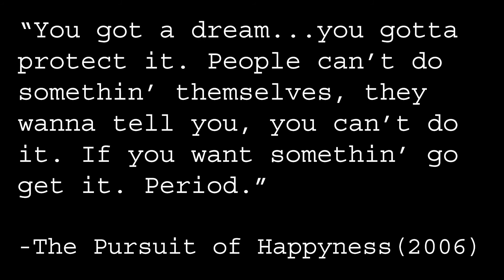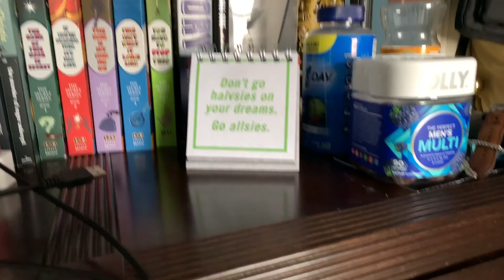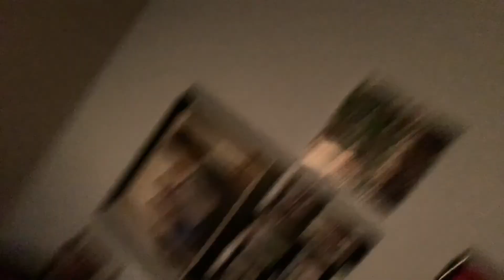THE JOURNEY #2 - THAT DREAM WEIGHT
VLOG #2! This was a really fun one to make and I can't wait to share more with y'all. Currently writing my next short film so be on the look out for it!
Hope y'all enjoy the video and I hope y'all relate to the things I talk about.
Keep Creating and Believe in Yourself.

Also feel free to hit me up about anything you want me to go over in future vlogs!

SC: @lawman25